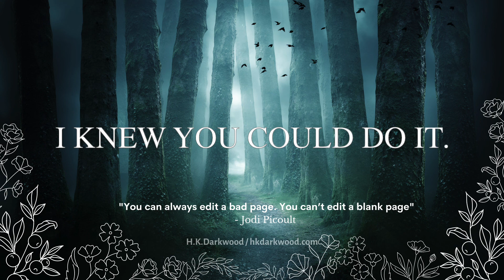5 min Focus Timer without music, Timer for Writing, Studying, Focus and Productivity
- - - - - - - - - - - - - - - - - - - - - ☕️ Want to buy me an Energy drink? ☕️
- - - - - - - - - - - - - - - - - - - - - I needed my own timer, something that I know workers for me, so I made one. Also for some weird reason, I love making them.
Fun and easy tool to help me with my writing.

I made my 10min Focus Timer without music for the times we really want to challenge ourselves with a short sprint.

This may be a simple timer, but it is the little things that can sometimes be the right kind of push. That little tool helping you keep up your productivity and focus.